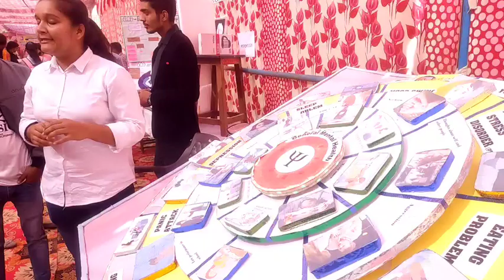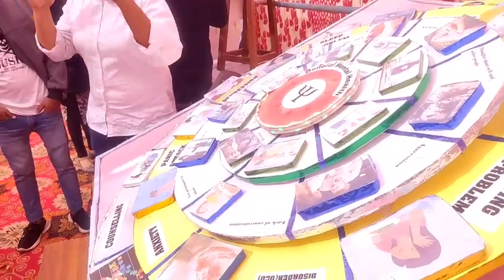🔥 Best Ever Working Model Psychology | District Level Winner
Thanks for your comment, your appreciation always motivate us to do such kind work.

✴️🔰🎦Social Media 👉➡️⤵️

Thanks❤
Topprlearning Team